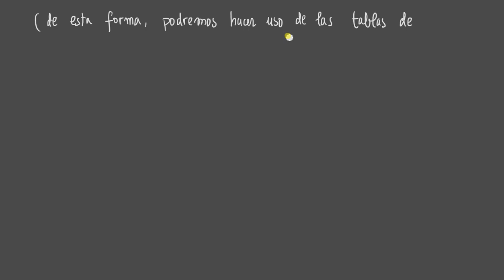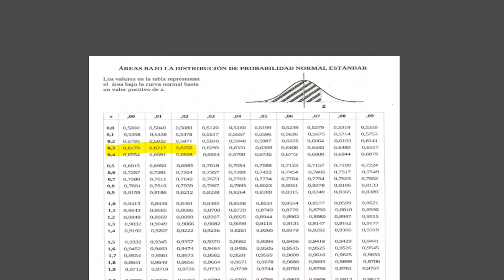Cálculo de probabilidades con la distribución binomial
En este ejercicio nos encontramos con la necesidad de aproximar la variable aleatoria binomial por una variable aleatoria normal, para, al final, usar las tablas de la distribución normal tipificada